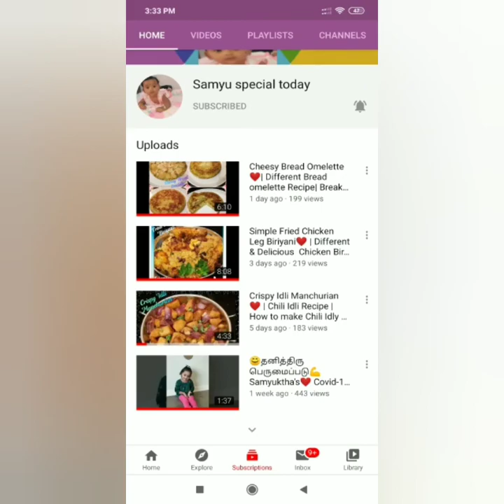Veg Omelette Sandwich❤️|Breakfast Recipes| Easy Breakfast Recipes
Veg Omelette Sandwich❤️|Breakfast Recipes|
Easy Breakfast Recipes|Sandwich Recipes